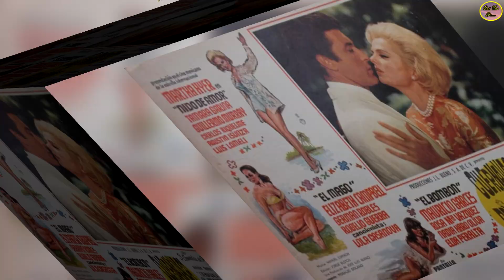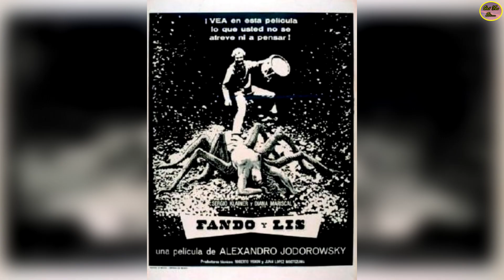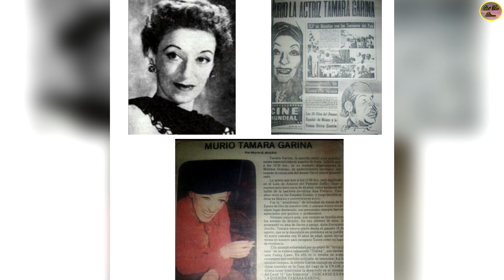QUÉ FUE DE… TAMARA GARINA, LA FAMOSA “MUERTE” EN LA CINTA “LOS CAIFANES”